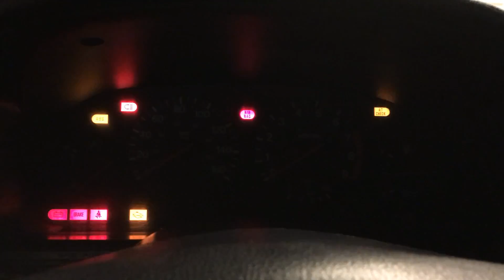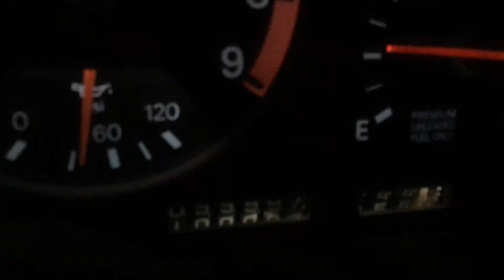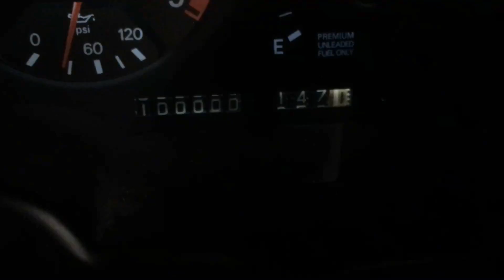Rolling 100K Miles :: Ep2 - TueZday Garage :: RB26 into 300zx (RBZ32)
Rolling 100K miles on any car is a cool experience... but I try to make this one just as good for you as it is for me!